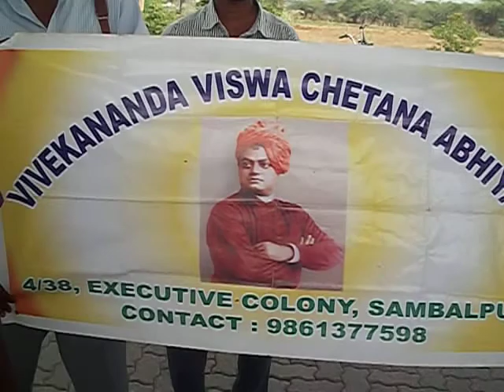100 2038 Melur, Tamilnadu